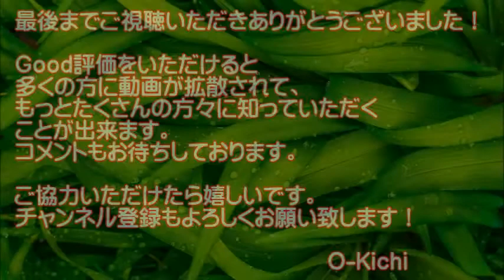【Twitterで衝撃】想定外！木が倒れる その直後起きたとんでもない結末とは！？【話題のハプニング】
◆想定外ハプニング！世界のとんでもない職業を厳選！Twitterでも衝撃が走った！この直後、とんでもないことに！こんなハプニング、本当に起きてしまうんですね！そして、しょうもない爆笑映像も！詳細は動画をご覧ください。

●羽生結弦 オリンピック 平昌でSP終了後【衝撃】ハプニングにファン歓喜！？

◆音源引用元
DOVA-SYNDROME
◆一部画像引用元
Pixabay